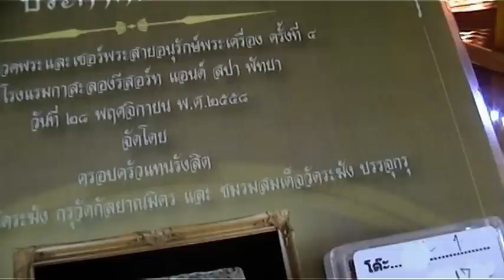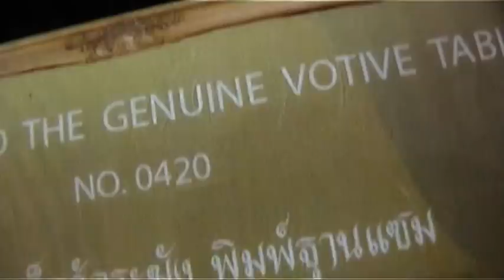พระสมเด็จ วัดระฆัง ปิดทอง งดงาม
พระสมเด็จ วัดระฆัง ปิดทอง งดงาม สุดยอด พุทธบารมี พระสมเด็จ วัดระฆัง พิมพ์นิยม ลงลักปิดทองเก่างดงาม เนื้อจัดดูง่าย ชนะการประกวด ที่ชลบุรี ปีที่แล้ว มีให้ชม ที่ วัดศรัทธาธรรม ต.บางจะเกร็ง จ.สมุทรสงคราม ติดต่อ 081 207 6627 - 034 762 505